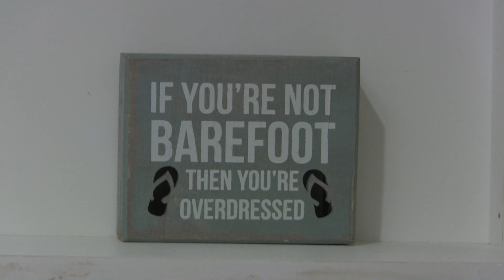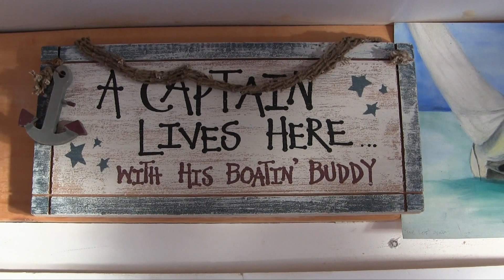Paradise Doesn't Come Without a Price: Bruce Dunham, Charter Boat Captain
Bruce Dunham, affectionately known as Captain Bruce to his legion of friends, is larger-than-life. He built, owns and is the skipper of Beacon Won, a 97-foot boat on which he runs charters throughout The Bahamas. Although he is known far and wide and is admired by all, he overcame a lot to get to where he is. With special thanks to Chris Bartol for video assistance and creative advice.